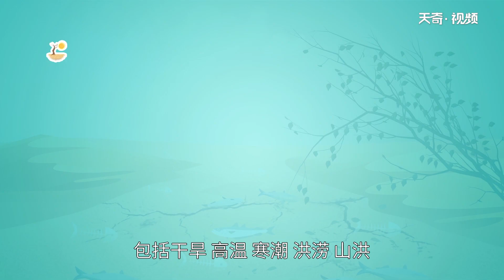自然災害有哪些 常見的自然災害種類